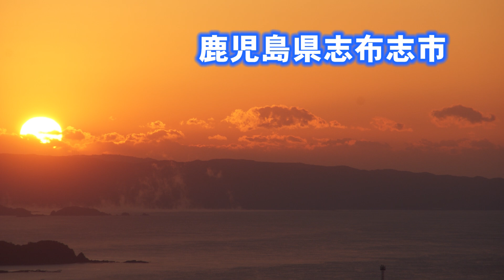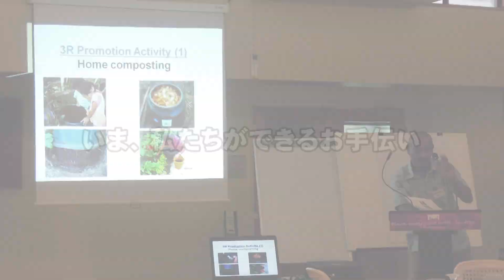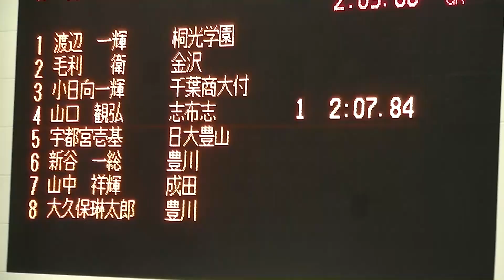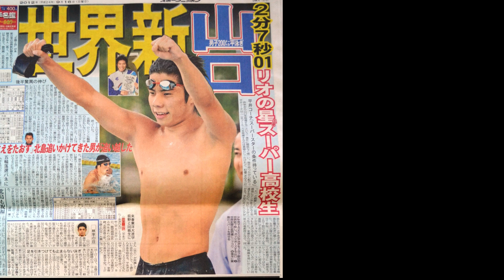志布志市紹介2012ポートセミナー限定.mp4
志布志市を紹介する映像を作成しました。志布志市の１年を振り返る形で作ったのでご覧ください。製作期間１日なので、お粗末な点が多いかと思いますが、ご容赦ください。